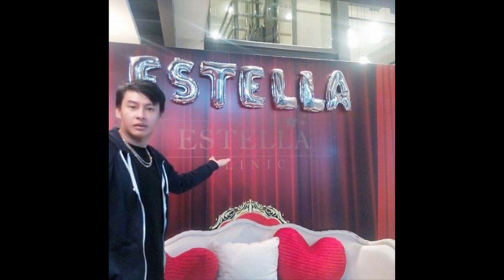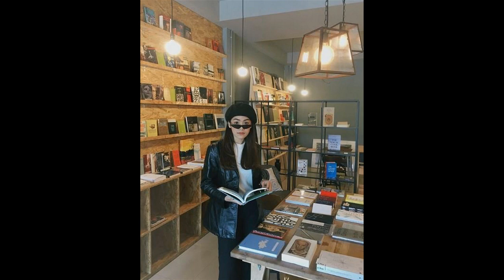5 ดารา ป่วยเป็นโรคที่ไม่คาดคิดว่าจะเป็น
5 ดารา ป่วยเป็นโรคที่ไม่คาดคิดว่าจะเป็น

อันดับ 1 ธีร์ ภูมิธนะวัชร์   วัณโรคทับตับและต่อมน้ำเหลือง
อันดับ 2 วินัย ไกรบุตร   ตุ่มน้ำพอง
อันดับ 3 น้ำตาล เดอะสตาร์   วัณโรคหลังโพรงจมูก
อันดับ 4 แจ็ค เชิญยิ้ม    เป็นวัณโรค
อันดับ 5 พิม พิมพ์มาดา  มะเร็งรังไข่